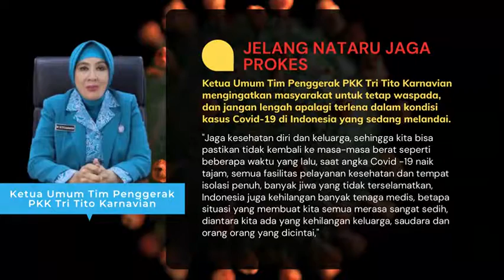Tegaskan Disiplin Prokes